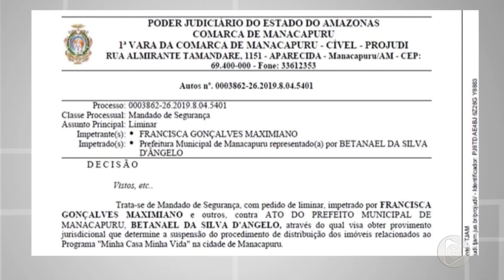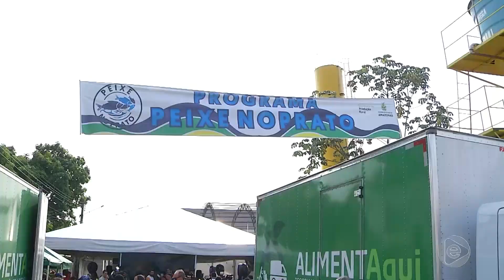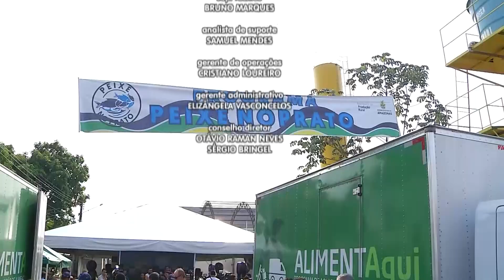Jornal Em Tempo (01.11.2019) 3º Bloco